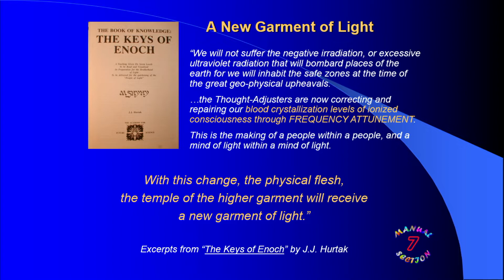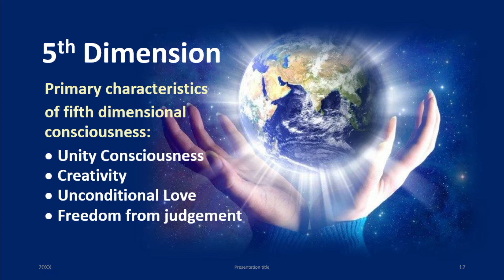2022: Journey from 3D to 5D: Mid week Inspiration w David Hulse at HeartLight Center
2022: Journey from 3D to 5D: Mid week Inspiration w David Hulse, HeartLight Spiritual Leader.  Every Wednesday at 11 Am EDT.